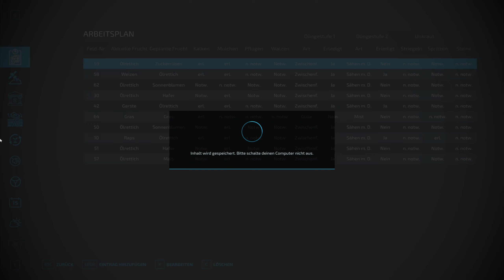LS22 - Ich hab die Produktionskosten vergessen - Let's Play #669 [de/ger]